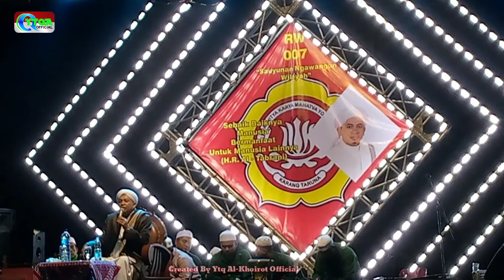TABLIGH AKBAR TERBARU.‼️ KH.A.SALIMUL APIP 🇮🇩 Kunci Sukses JENDRAL SUDIRMAN || HUT RI KE 77 th.2022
TABLIGH AKBAR DAN SHOLAWAT Dalam acara Malam Tasyakur Hut RI Ke- 77 Desa Batujajar Barat Tahun 2022